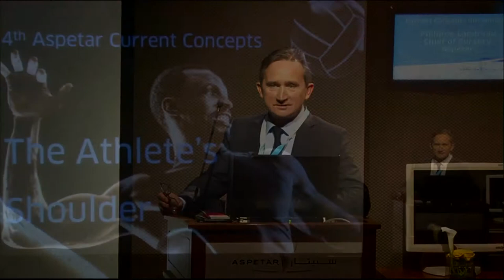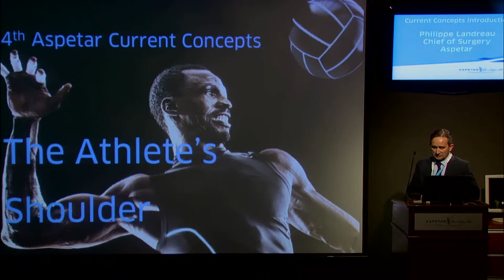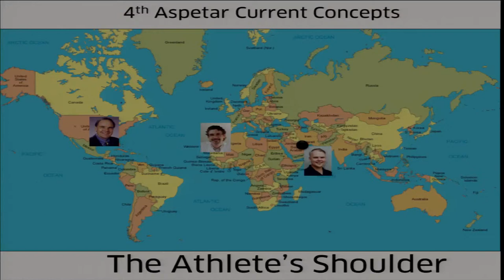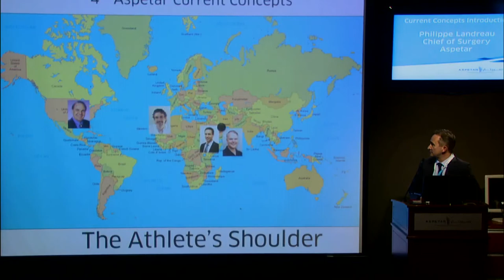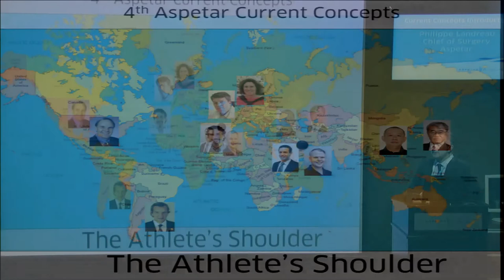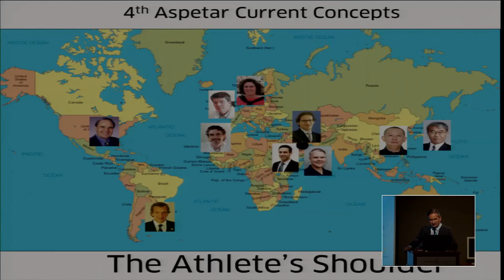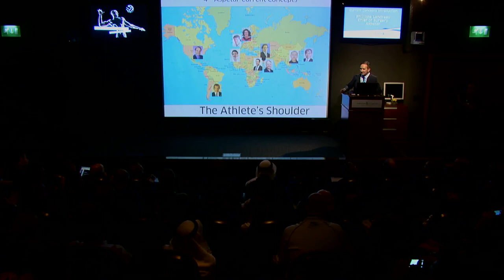Current Concepts Introduction by Dr Philippe Landreau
The Athlete's Shoulder - Aspetar Current Concepts 2013
23rd and 24th November 2013
Aspetar, Doha - Qatar
Current Concepts Introduction
Philippe Landreau, Chief of Surgery, Aspetar